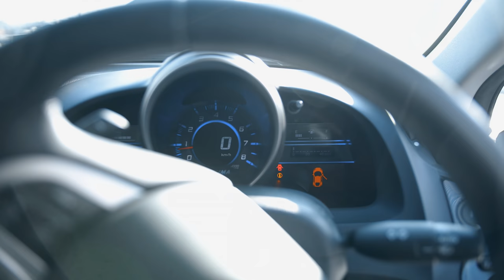HONDA CR-Z!😍СТРОГИЙ, БРОСКИЙ, СПОРТ-КУПЕ🚀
Сегодня в выпуске:

😱Что скрывает эта малышка!?
💥Легендарный двигатель
❓4 человека в спорт-купе?
🚗Наследник легенды JDM
💣Гибрид на коробке!